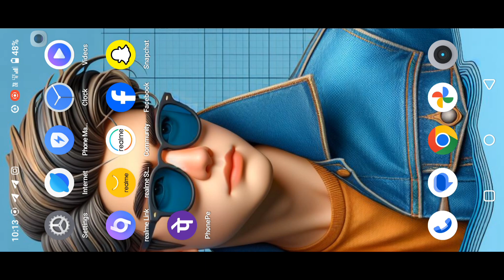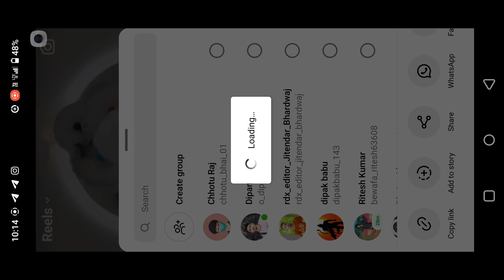How to Instagram story logo remove kaise kare2024 Instagram ka story save kaise kare